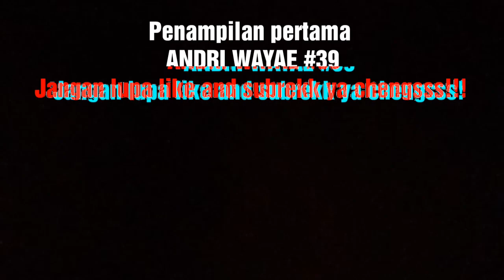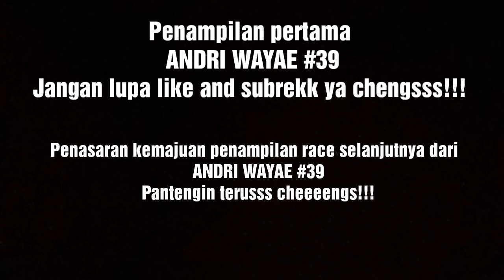GRASSTRACK PATAPAN INDAH 2019 | KELAS ADVENTURE KOMUNITAS